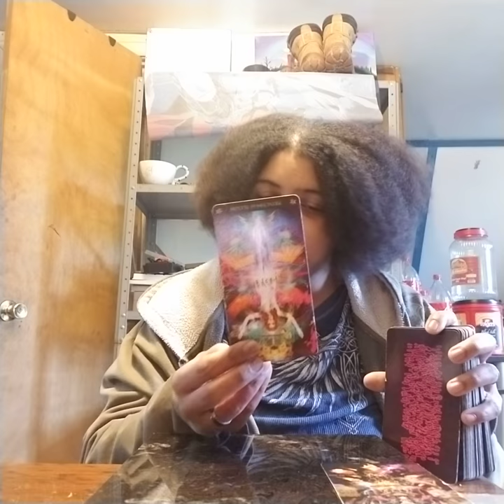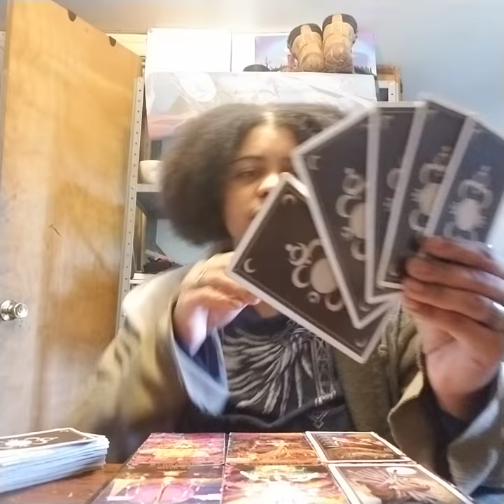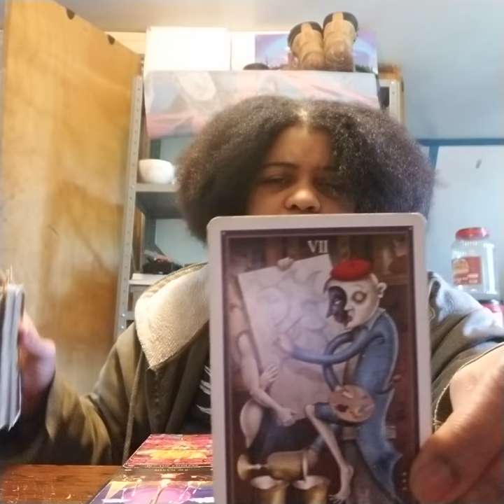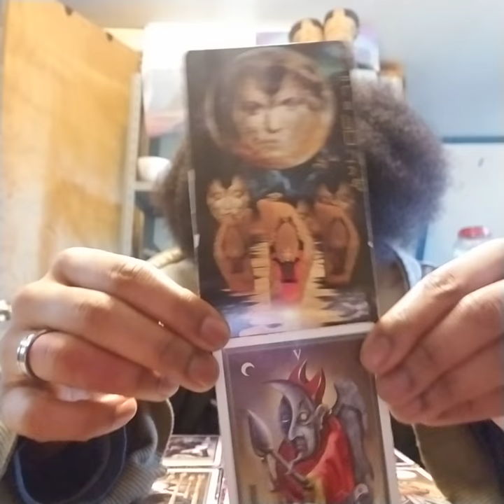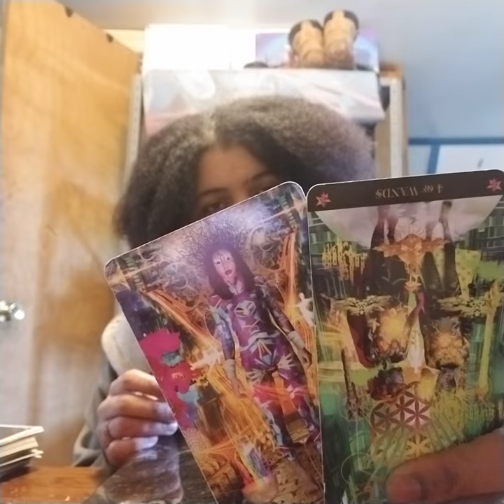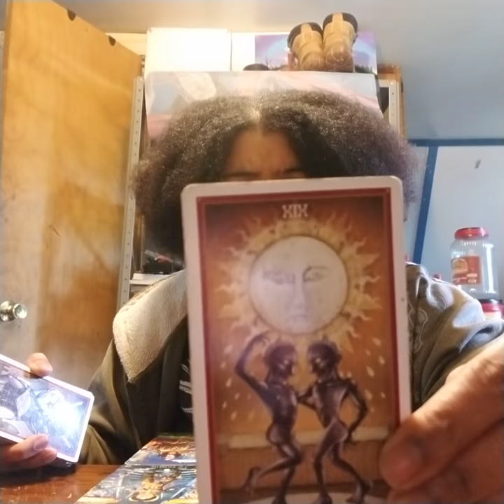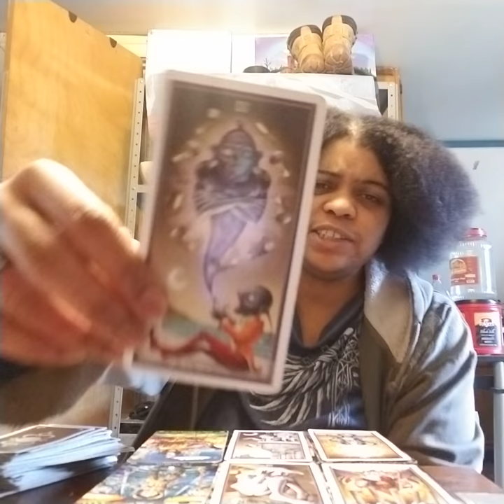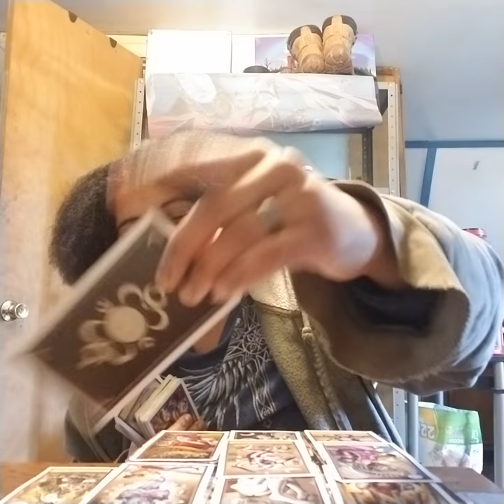Pisces Thunderdome June 2019: "Someone is really shocked that their bad juju isn't working on you"